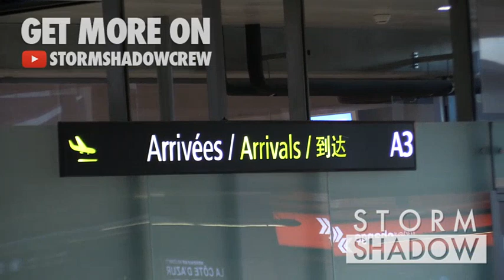EXCLUSIVE : Jordan Barrett arriving at Nice airport for Cannes Film Festival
Jordan Barrett arriving at Nice airport for the 2018 Cannes Film Festival

Cannes, France 11th May 2018